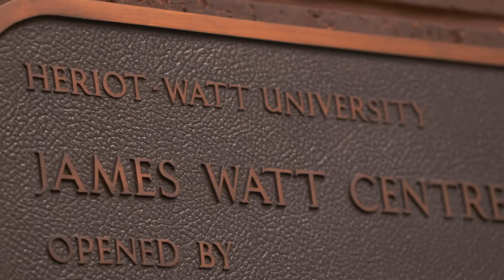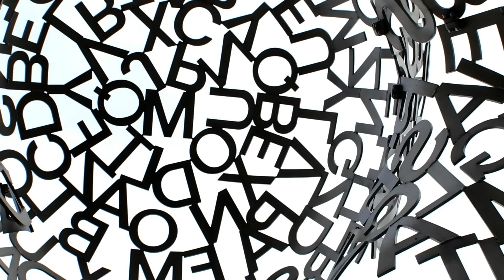Psychology at Heriot-Watt University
Psychology is the scientific study of the relationship between mind and behaviour. At Heriot-Watt University we start by identifying a problem people face in the real world, and ask ourselves: how can we find a psychological solution to fix that problem and improve lives?

Our students discuss their passion for studying psychology and explain why Heriot-Watt’s approach is so important.